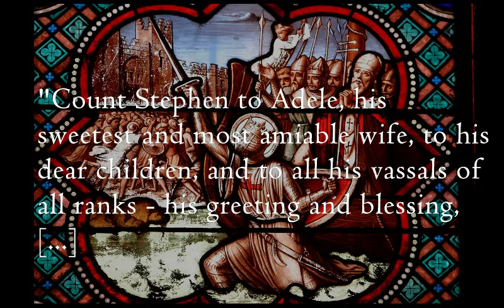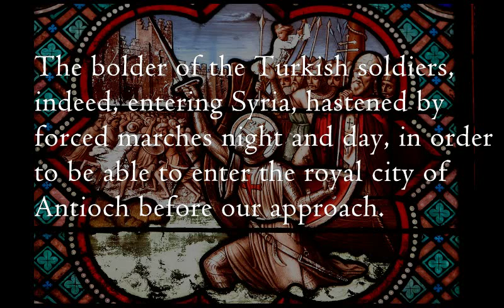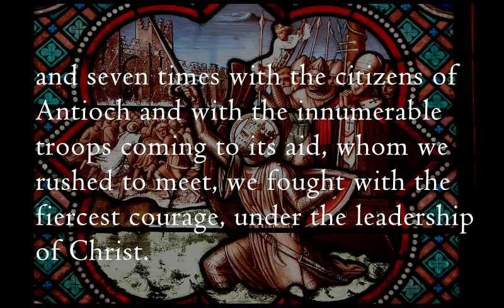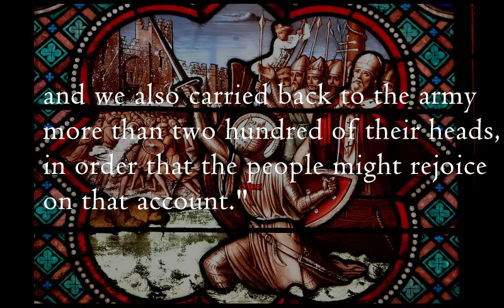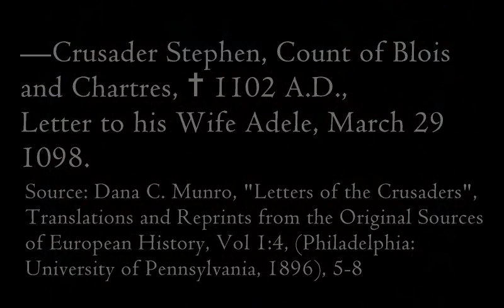Quote of the day - Crusader Count Stephen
"Count Stephen to Adele, his sweetest and most amiable wife, to his dear children, and to all his vassals of all ranks - his greeting and blessing,
You have certainly heard that after the capture of the city of Nicaea we fought a great battle with the perfidious Turks and by God's aid conquered them. Next we conquered for the Lord all Romania and afterwards Cappadocia. And we learned that there was a certain Turkish prince Assam, dwelling in Cappadocia; thither we directed our course.  All his castles we conquered by force and compelled him to flee to a certain very strong castle situated on a high rock. We also gave the land of that Assam to one of our chiefs and in order that he might conquer the above-mentioned Assam, we left there with him many soldiers of Christ. Thence, continually following the wicked Turks, we drove them through the midst of Armenia, as far as the great river Euphrates. Having left all their baggage and beasts of burden on the bank, they fled across the river into Arabia.
The bolder of the Turkish soldiers, indeed, entering Syria, hastened by forced marches night and day, in order to be able to enter the royal city of Antioch before our approach. The whole army of God learning this gave due praise and thanks to the omnipotent Lord. Hastening with great joy to the aforesaid chief city of Antioch, we besieged it and very often had many conflicts there with the Turks; and seven times with the citizens of Antioch and with the innumerable troops coming to its aid, whom we rushed to meet, we fought with the fiercest courage, under the leadership of Christ. And in all these seven battles, by the aid of the Lord God, we conquered and most assuredly killed an innumerable host of them. In those battles, indeed, and in very many attacks made upon the city, many of our brethren and followers were killed and their souls were borne to the joys of paradise.
God [...] fought for us, His faithful, against them. For on that day, fighting in the strength that God gives, we conquered them and killed an innumerable multitude - God continually fighting for us - and we also carried back to the army more than two hundred of their heads, in order that the people might rejoice on that account." - Stephen, Count of Blois and Chartres, To his Wife Adele